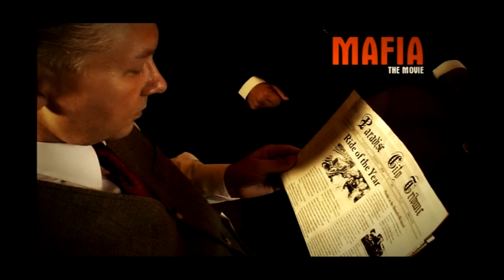Mafia the Movie - Všechno nejlepší